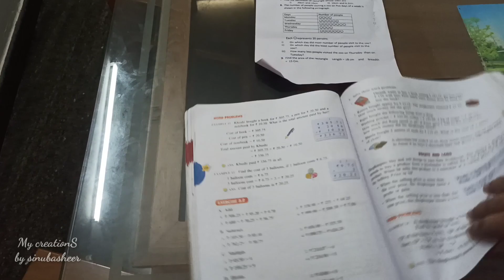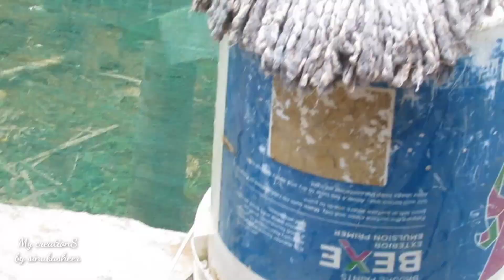A Day In My Life | ഇന്നത്തേ ദിവസം ഇങ്ങനേ ഒക്കേ ആയിരുന്നു...😂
MALAPPURAM